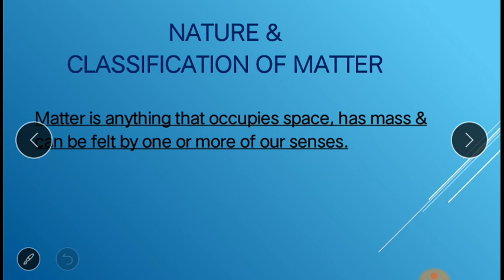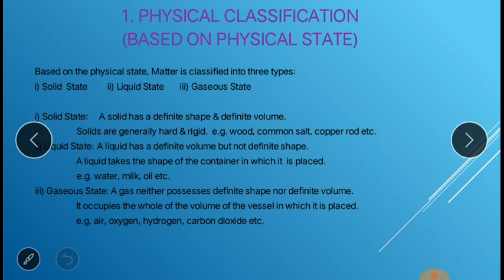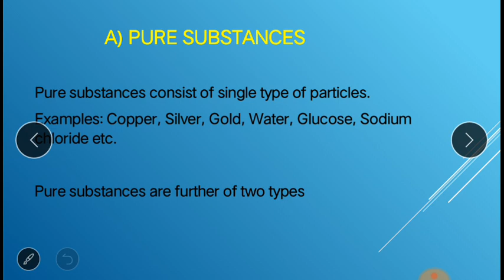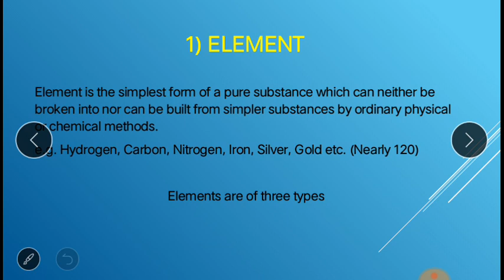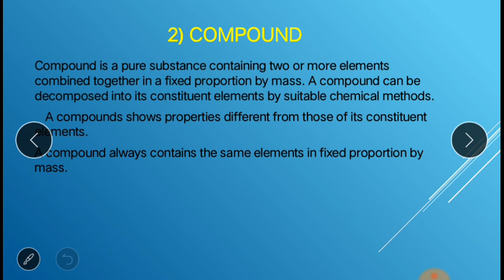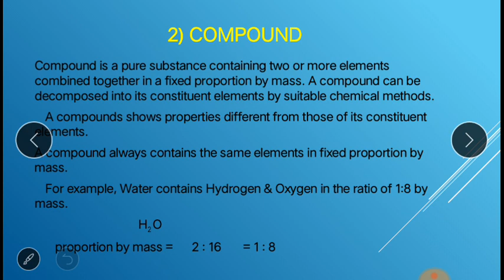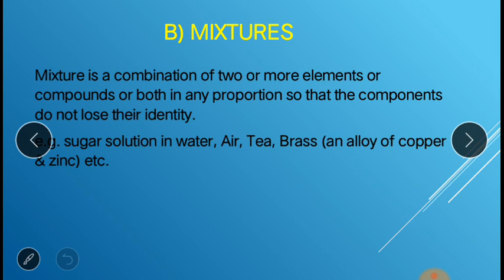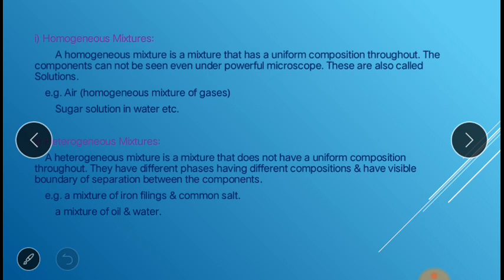Classification of Matter